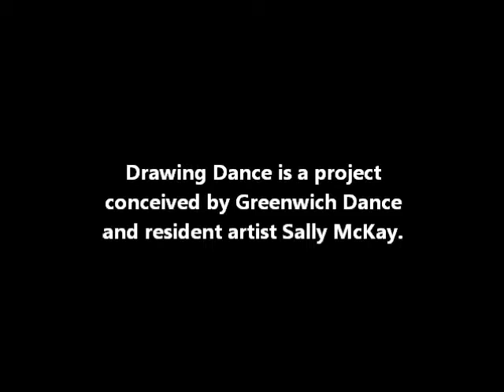Drawing Dance.wmv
Drawing Dance led by Sally McKay at the Big Family Cabaret, 19 May 2012.

Drawing Dance is a project conceived by Greenwich Dance and resident artist Sally McKay.

Film by Steve Jackman.

Thanks to Rob Tweedie, William Palmer, Ragnhild Olsen, Victor Fung and Roswitha Chesher.